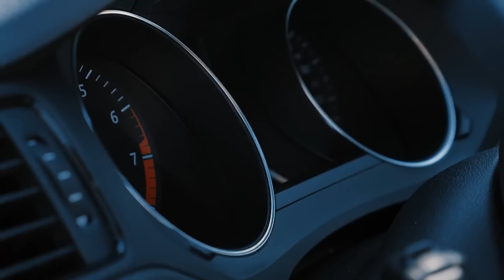Volkswagen Jetta отзывы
Мы собрали отзывы наших клиентов о Фольксваген Джетта. Смотрите!